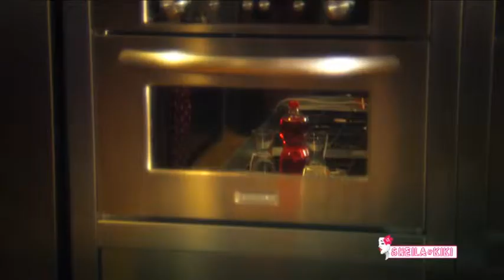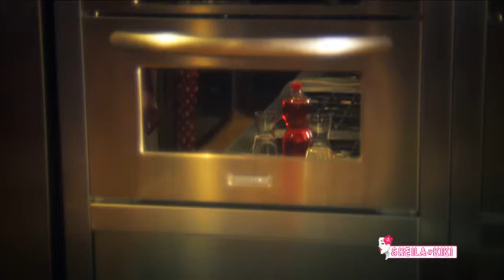SLACCIAMI IL GREMBIULE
Il secondo video di Sheila & Kiki, le cameriere cantanti
Concept & Music: Giovanni Caviezel
Art Direction & costumi: Barbara Villa
riprese: Marco Ostinelli, Andrea Bottini, Diego Alberghini, Lorenzo Luca
montaggio: Lorenzo Luca
make up: Tiziana Romano, Barbara Villa